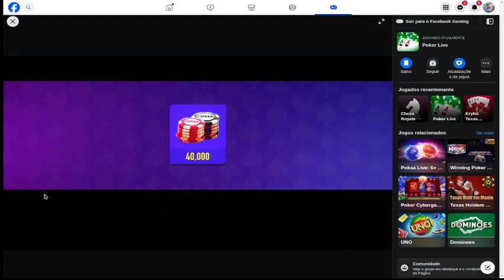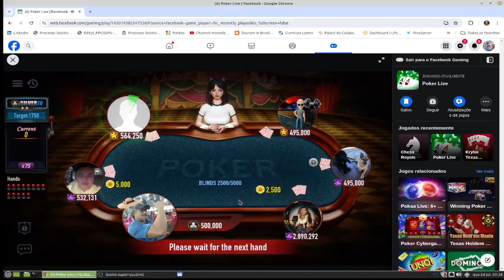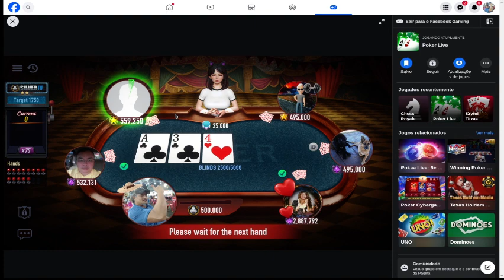POKER GAME PLAY RIGHT NOW